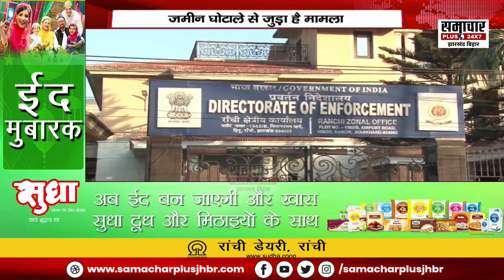रांची के पूर्व डीसी छवि रंजन ने ईडी से मांगा दाे हफ्ते का समय, 21 अप्रैल को होना है पेश !